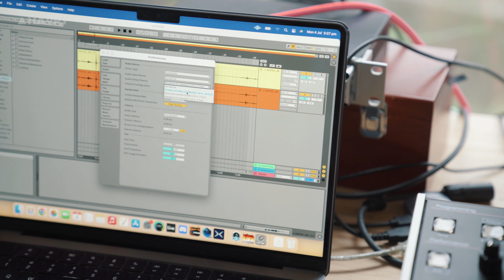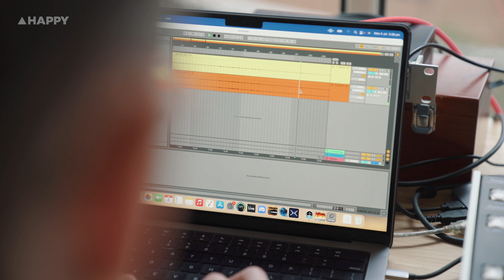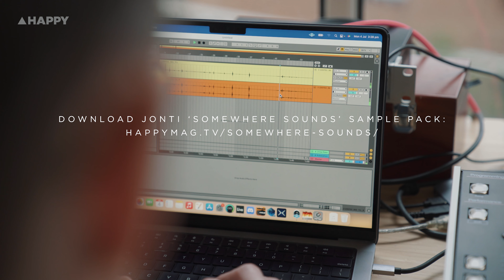Jonti - Somewhere Sounds | Phoenix Central Park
Heading into Phoenix Central Park, without his guitars and synths, Jonti wandered around the remarkable venue armed with a field recorder and a microphone ready to create his free Somewhere Sounds sample pack.

Having performed in the musical playground that is this venue, Jonti already had his heart set on this space to collect found sounds for his Somewhere Sounds sample pack.

Phoenix Central Park is not just an empty space with a PA, it’s an alluring music venue that is also the host to two insanely cool and highly regarded pianos, a Fazioli grand piano and Blüthner PH grand piano and a chair that has a harp built into it!